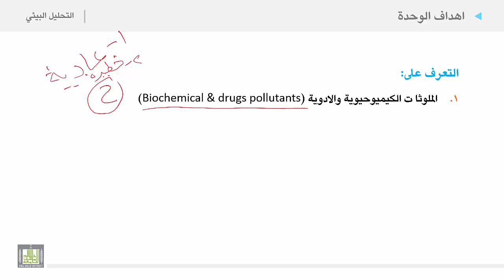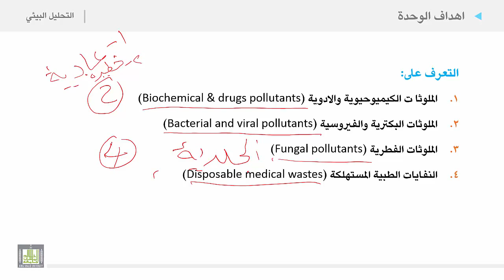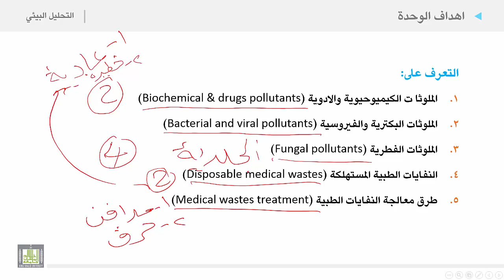التحليل البيئي 2 | الوحدة 4 | أهداف الوحدة الرابعة الملوثات الطبية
أهداف الوحدة الرابعة الملوثات الطبية
1. الملوثا ت الكيميوحيوية والادوية
2. الملوثات البكترية والفيروسية
3. الملوثات الفطرية
4. النفايات الطبية المستهلكة
5. طرق معالجة النفايات الطبية